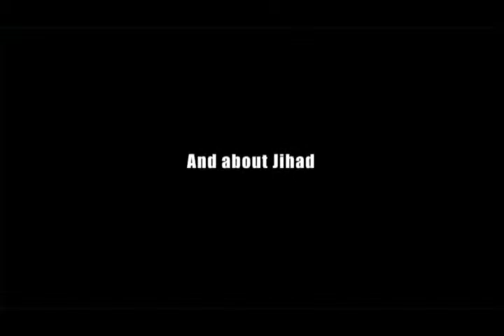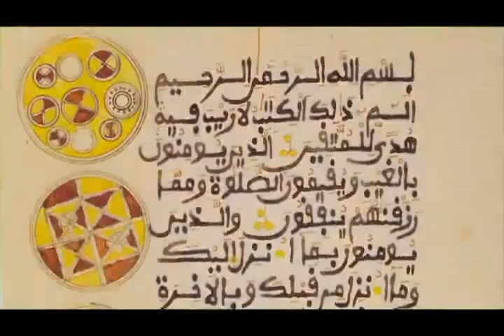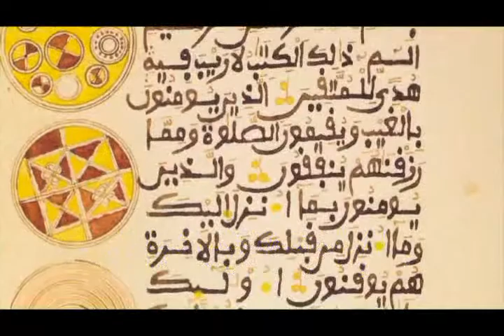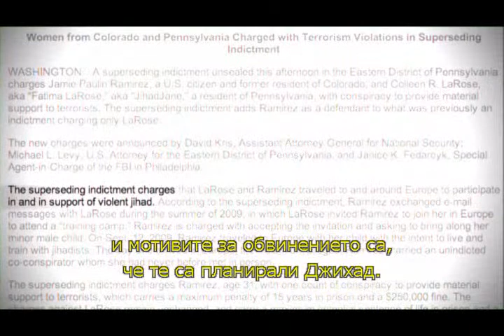Джихад срещу срещу тероризма - Български 1/7 ⎜ Определяне на джихад